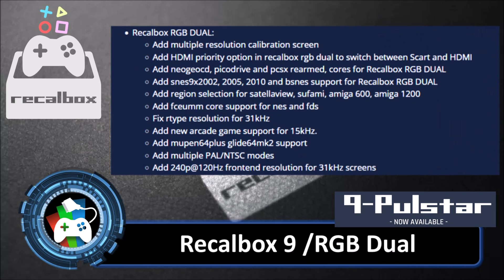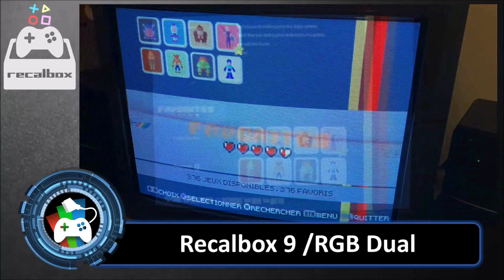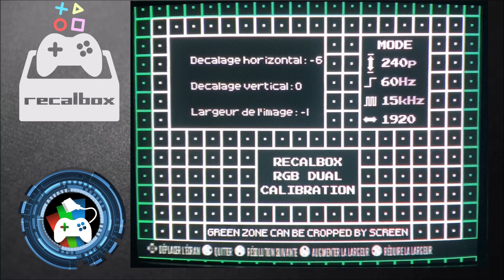RECALBOX 9 : RGB DUAL / QUOI DE NEUF ?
Dans cette vidéo, je vous présente le recalbox rgb dual ainsi que la derniere version de Recalbox 9.0 Pulstar disponible depuis début Mars 2023. Cette vidéo montre le fonctionne du produit sur plusieurs consoles et différents jeux en émulation, afin de vous faire une bonne idée.

Voici le lien pour faire la mise à jour de l'os et les différents branchements du rgb dual sur un Raspberry